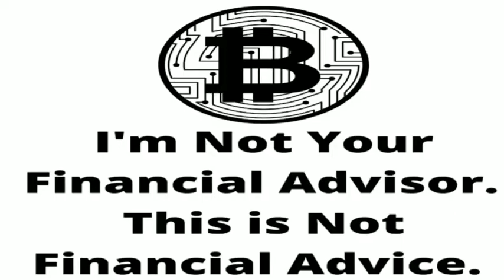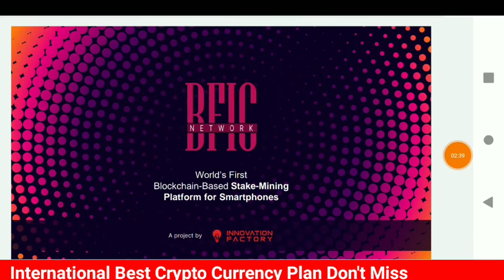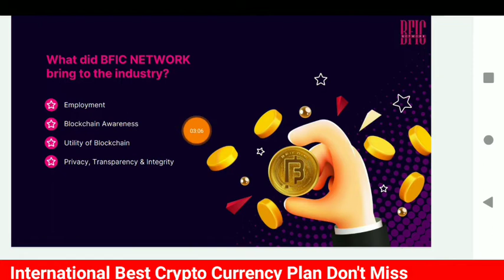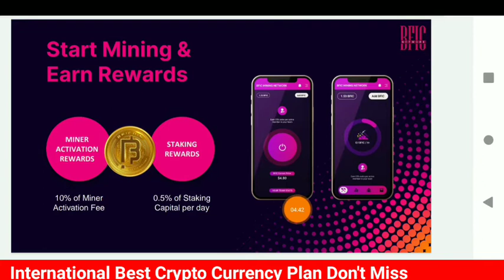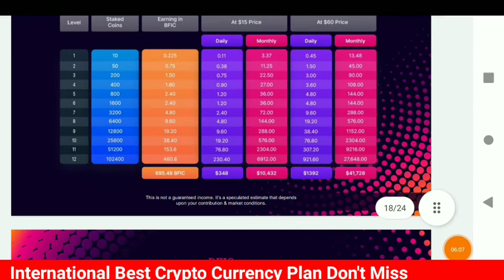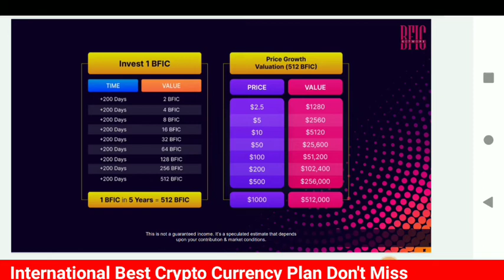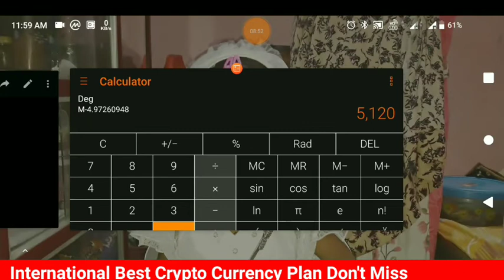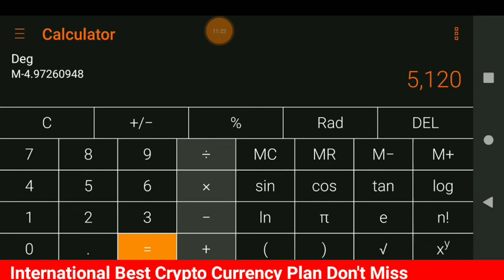Bfic Network Plan l New Mlm Plan Launch l New Mlm Plan Launch Today l Bfic Network Full Plan 2022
*Bfic Network Letes Plan Daily Self Income Rs,100 To Rs,1000 Easily*

*BFIC COIN MINING PLAN*
💲💲💲💲💲💲💲 HB💲💲
*JOIN MINIMUM 1 COIN*
*COIN LIVE RATE 18$*

O6T77C

*APPS PLAY STORE*

*SYSTEM RAINING DUBAI CUNTERY*

*MAIN CAPITAL 200 DAY AFTER UNLOCK*

*TYBE OFF INCOME*
*DAILY MINING INCOME* *0.5%

*REWARD INCOME*

*12 LEVEL TEAM INCOME* *DAILY*

*MINIMUM START 1 COIN*
*HIGH RETURN STAKE*

*20 COIN DAILY 0.1*
*100 COIN DAILY 0.5*
*200 COIN DAILY 1*
*400 COIN DAILY 2*
*1000 COIN DAILY 5*

*WITHDRAWAL MINIMUM 1 COIN*
*INSTANT WITHDRAWAL*

*BFIC COIN LIVE EXCHANGE*

*XCHANGEON EXCHANGE*
*LATOKEN  EXCHANGE*
*L BANK EXCHANGE*
*UNITED EXCHANGE*
*DIGIFINEX EXCHANGE*

*Short Plan video*

*WITHDRAWAL PROSSES VIDEO*

Please Help Me Some BFIC COIN

SUKh9cXNW6TucA5f1Pefb7uPhvf7FJNRzz

2021 ka new mlm plan
autopool plan

Lovely inu
Shiva Inu
Safemoon
Yosshi

5 Best Cryptocurrency to invest in wazirx

5 cryptocurrencies to invest in 2021

pi network

 CoinsJaa